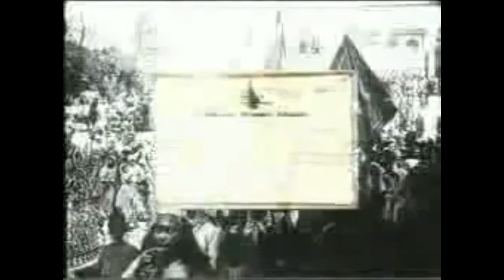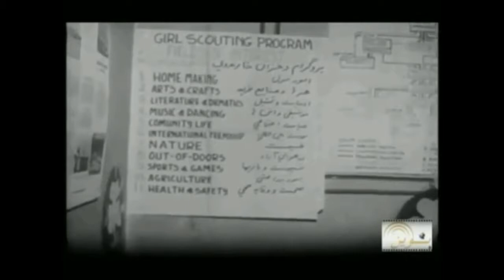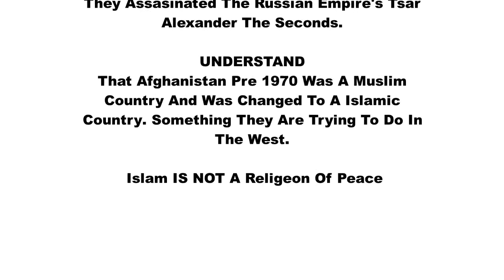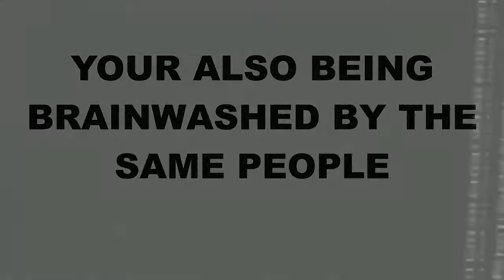CLASH OF CIVILIZATIONS DOCUMENTARY - THE START OF ISLIMIZATION OF THE MIDDLE EAST PART 1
Welcome to the truth about the “War on Terror” and Islam “the Religion of Peace”! We are living in the age of deception. Figures such as Bill Cooper, George Orwell and Albert Pyke are no physics but understand the agenda’s planned for the future and their tools used to deceive. Abrahamic Biblical scripture is being played out & followed around the world, with the Book of revelations (the end times) & the Corpic Christians currently making their pilgrim to Jerusalem, The Jews re-occupying the city of Jerusalem (Zechariah 8:4-8) being Fulfilled on June 7, 1967 and Islam’s making its Third and FINAL Jihad.

This documentary/Montage focuses on the third JIHAD in the west & how the C.I.A, MI6 and the United Nations helped make this prophecy come true. Starting off with the Balfour declaration during WW1 which resulted in the Israel occupation in Israel after WW2 which is the prime reason C.I.A agent Osama Bin Laden announced the third Jihad against the west.

This is not a theory but a conspiracy planned at least since 1648 with the signing of Treaty of Westphalia and the establishment of international law before the European colonized the “New World”. Australia since the Australian Constitutional Crisis has lost its sovereignty and its constitution while with Treaty of Westphalia included the “Islamic concept of sovereignty” which states that “Devout Muslims consider that there is no division between religion and politics and so government should be based upon the Qur'an, following the word of God in a unified way, as in the first Caliphate” which is why the western government WILL NOT stop sharia law in their society.

The secret societies, the C.I.A and elite around the world have hi-jacked the governments and are trying to currently bring in their “New World Order” by closing the borders and bringing in military age jihadi men (no Christians, women, children or elderly are migrating)  brought on by a continues line of fraudulent wars, false flags and Arab spring revolutions. The mosques around the world are TEACHING terrorism through the scripture of the Quran, Terrorism will skyrocket over the next decade!!!

I predict the following 1) massive spikes in terrorism worldwide 2) Nuclear War with North Korea 3) NSW Premier Gladys Berejiklian shoot to kill laws on terrorist to be turned around and used on fascist (Fascism is a form of radical authoritarian nationalism aka patriots) 4) Sharia Law coming to Australia (its already here but I believe it will become legal like in the UK)  5) The death of Christianity (it’s happening now in the middle east with the genocide of Christians). Unless Australia makes a stand like Poland!!!